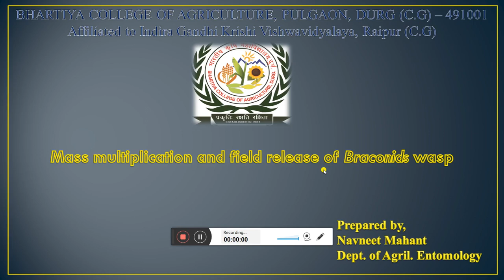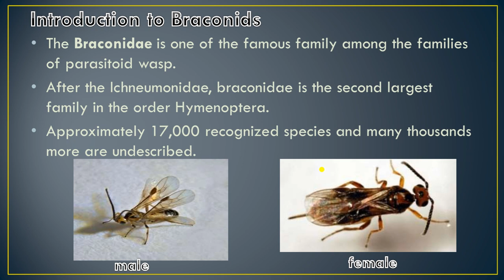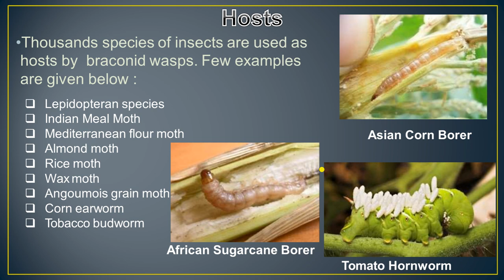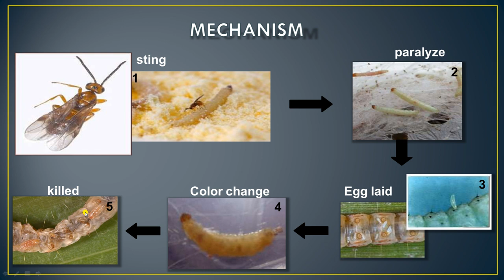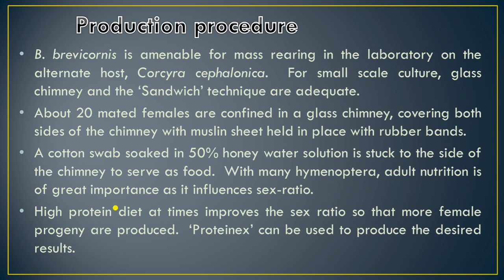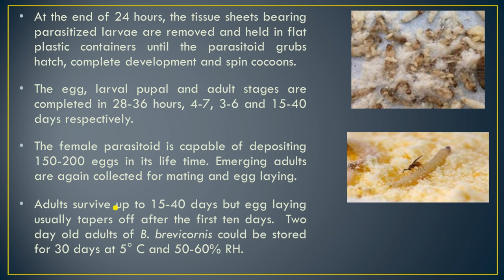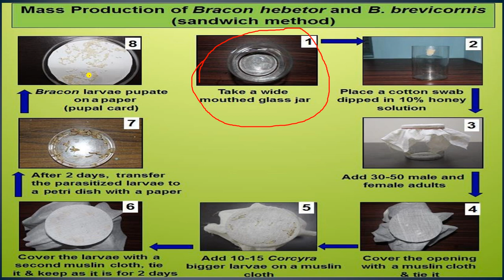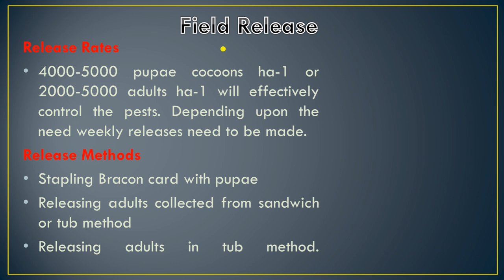Mass Multiplication of Braconids wasp || Beacon brevicornis ||By Navneet Mahant